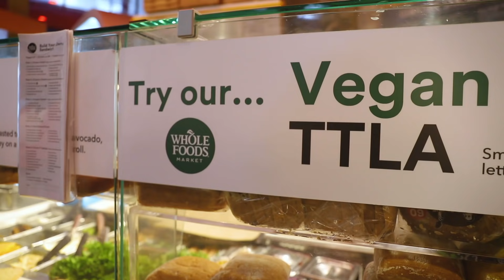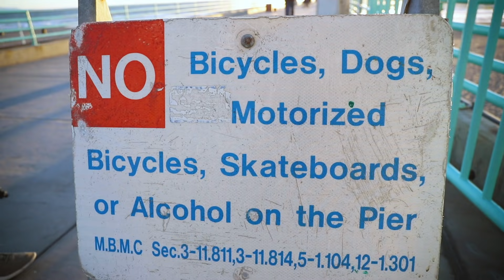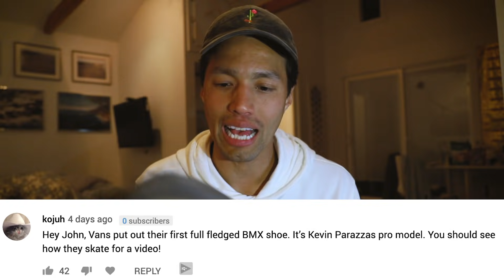FIRST EVER PRO BMX VANS SHOE! *Skate Test*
Kevin Peraza just collabed with vans for the FIRST EVER BMX SHOE!  Really excited to test skate them, and man surprisingly epic technology.

Follow Planet Melee Instagram: Let's hit 10k followers!

I get the rest of my music here (amazing for Youtubers) sign up for infinite free music ➡️